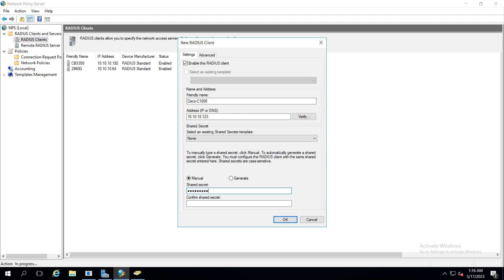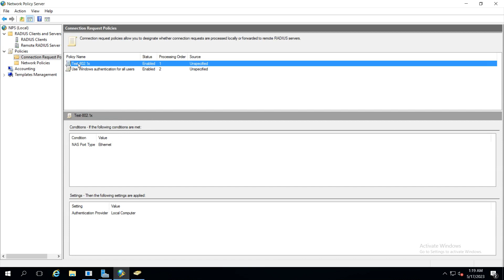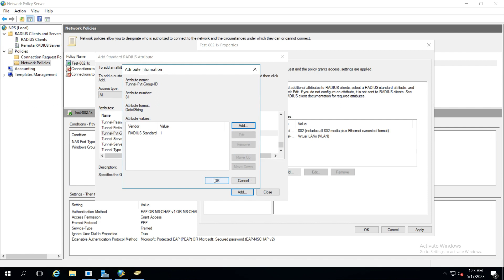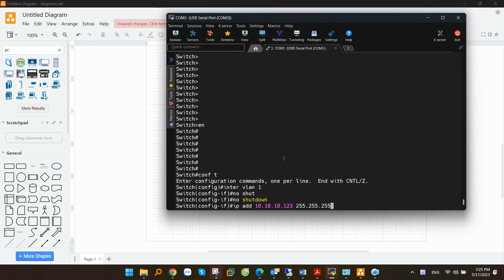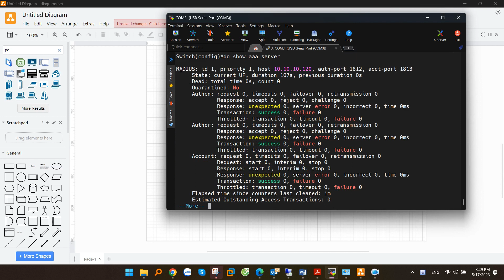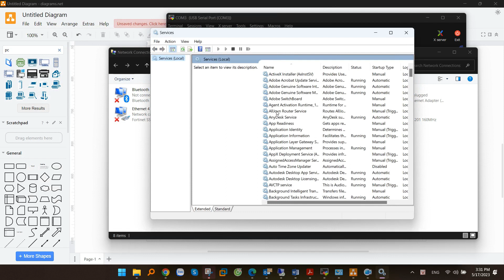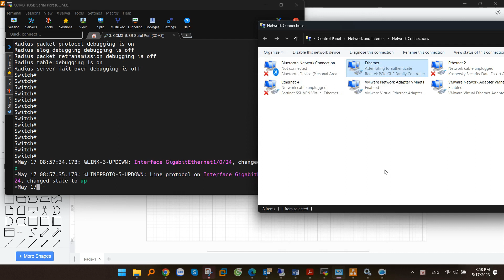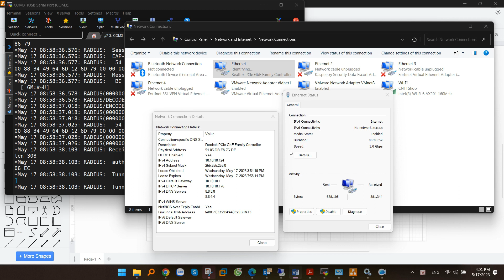Hướng dẫn cấu hình Radius, xác thực 802.1x trên Switch Cisco Catalyst C1000, C2960, C9200, C9300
Hướng dẫn cấu hình Radius, xác thực 802.1x trên Switch Cisco Catalyst C1000, 2960, C9200, C9300, bật xác thực 802.1x trên windows. How to configure Radius, 802.1x switch Cisco.

00:00 Giới thiệu
00:12 Recommend
01:28 Mô hình Labs
02:11 Cấu hình trên Radius Server
07:19 Cấu hình Radius trên switch Cisco
10:42 Cấu hình Dot1x trên switch Cisco
11:44 Bật xác thực 802.1x trên CLient

Công Ty TNHH Công Nghệ Việt Thái Dương